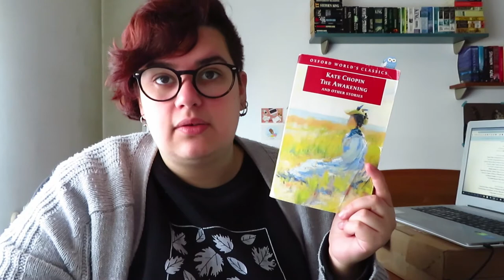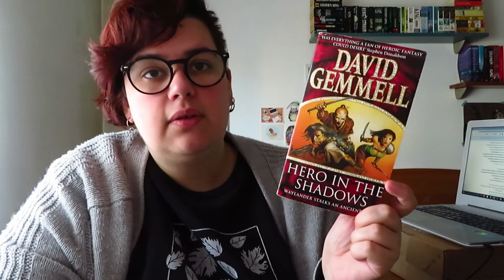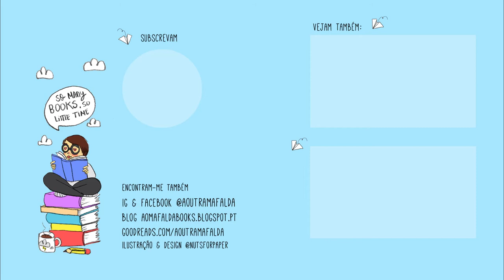Leituras de Fevereiro 2020 | Wrap Up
- Hidden Depths (Vera Stanhope #3) de Ann Cleeves
- Capuchinho Vermelho: Ontem e Hoje de Francisco Vaz da Silva
- From Eve to Dawn: A History of Women in the World Vol. 1 de Marilyn French
- The Bloody Chamber de Angela Carter
- The Awakening and Other Stories de Kate Chopin
- outro (livro de contos ainda não publicado)*

(não terminados)
- From Eve to Dawn: A History of Women in the World, Vol. 2 de Marilyn French
- From the Beast to the Blonde: On Fairy Tales and their Tellers de Marina Warner
- Uprooted de Naomi Novik
- Hero in the Shadows de David Gemmell